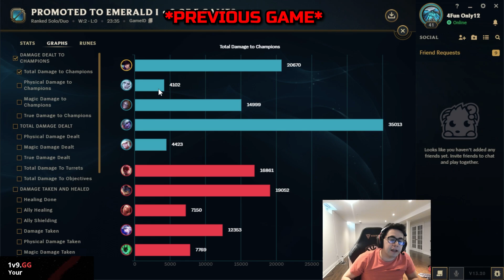This Champion is INSANE!